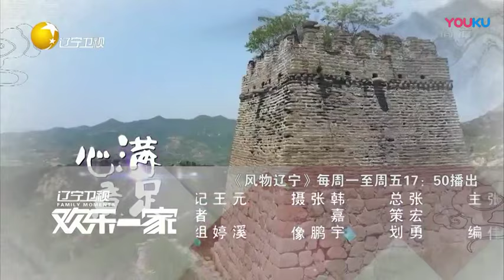《风物辽宁》20190508：山野味道